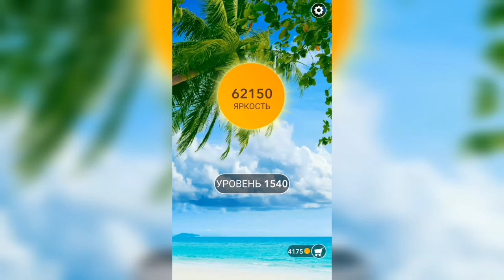Word / Слово Крест: Поиск русского кроссворда / Уровень 1540